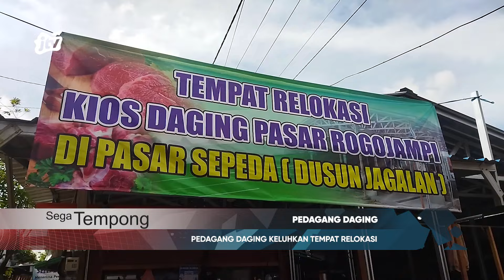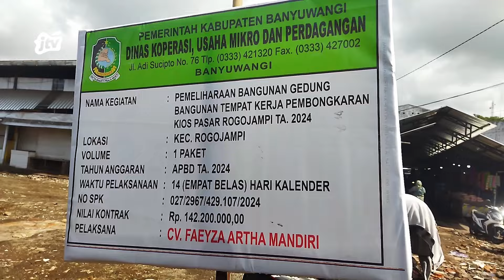PEDAGANG DAGING KELUHKAN TEMPAT RELOKASI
PEDAGANG DAGING SAPI TERDAMPAK RELOKASI PASAR ROGOJAMPI,KABUPATEN BANYUWANGI,MENGELUHKAN TEMPAT RELOKASI YANG KURANG STRATEGIS. SEMENJAK DIPINDAH KE TEMPAT SEMENTARA,PEDAGANG DAGING MENGALAMI CUKUP BANYAK PERSOALAN.

tiktok♪            : @jtvbanyuwangi
instagram📷 : @jtvbanyuwangi
facebook ⓕ   : JTVBANYUWANGI